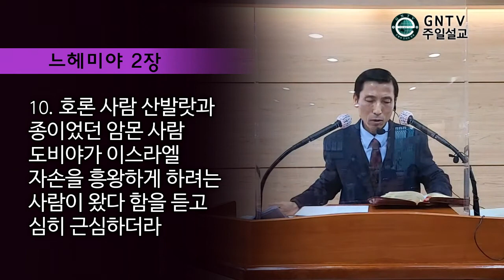GNTV 신현주 - 주일설교 : 하나님 나라를 흥왕케 하는 사람들